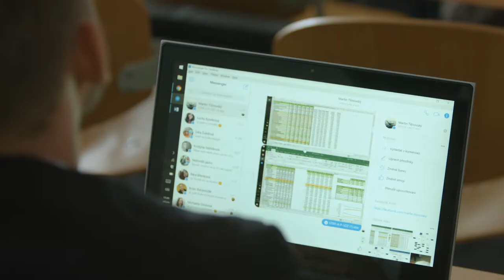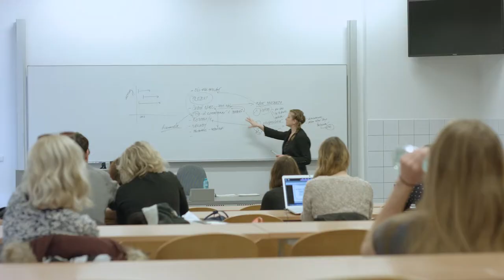Faculty of Economics and Administration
Have a look at what we have to offer at the Faculty of Economics and Administration, Masaryk University, in the Czech Republic.